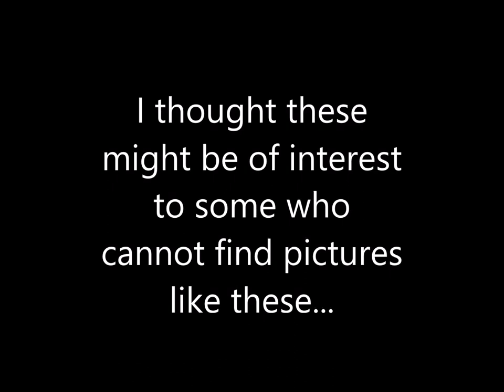Vintage Tea Drinkers from Pinterest - jennings644